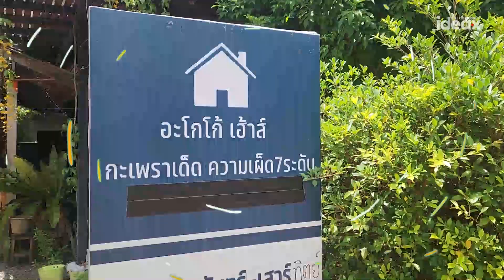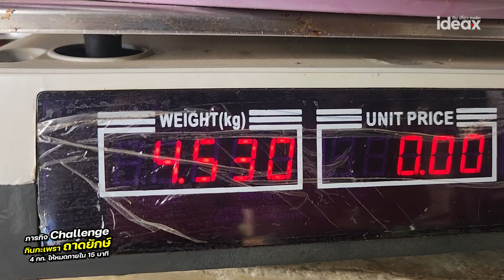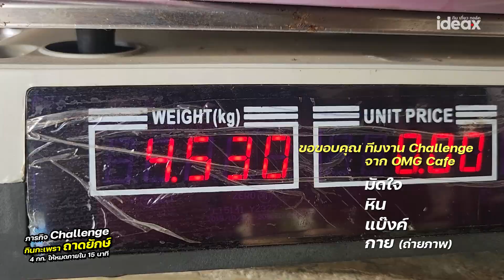กินกะเพราถาดยักษ์ หนัก 4 กก. ให้หมดภายใน 15 นาที | iDEAX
พาน้องๆ ไปทำภารกิจ ชาเลนจ์ กินกะเพราจานยักษ์ หนัก 4 กก. กินให้หมดภายใน 15 นาที รับเงิน 500 ไปเลย ...จะทำได้ไหมไปลุ้นกัน

สมัครสมาชิคช่องนี้ เพื่อสนับสนุนการทำงานของพวกเรา
IDEAX ไอเดียเอ็กซ์ - กินเที่ยวทอล์ค จันทบุรี